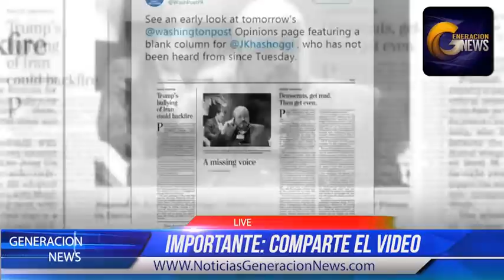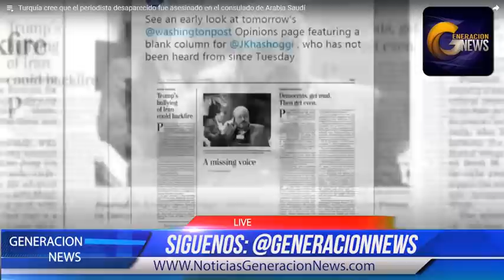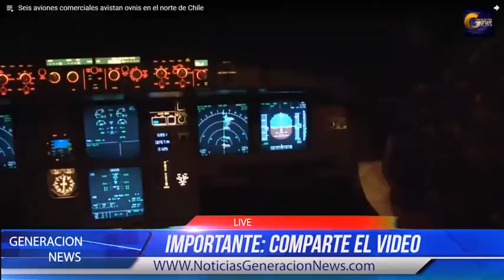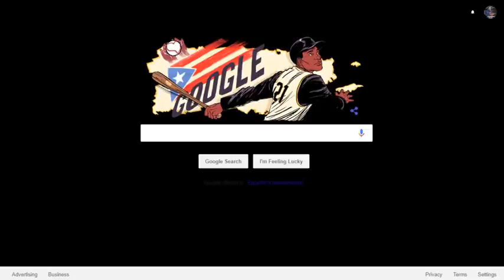Analisis de Noticias. Ted Cruz y Beto. Hondurenos y Caravana de Inmigrantes